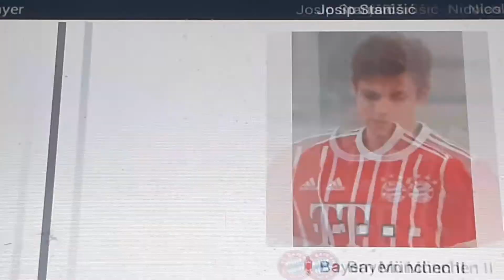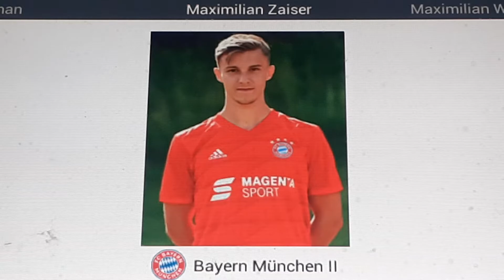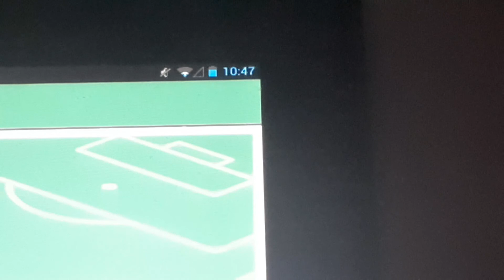Bayern München 2